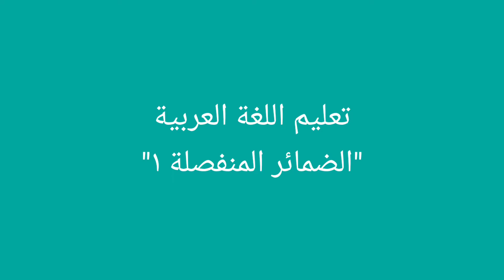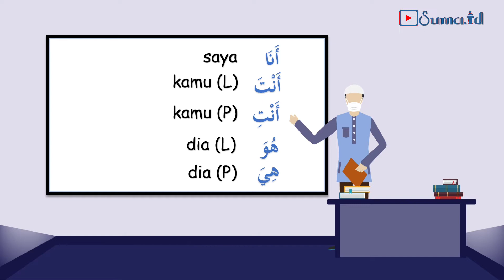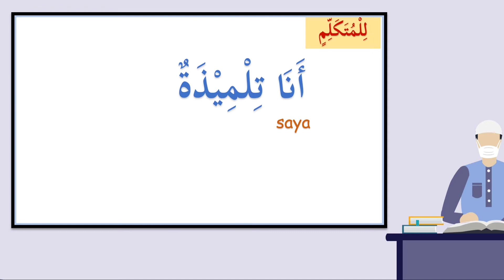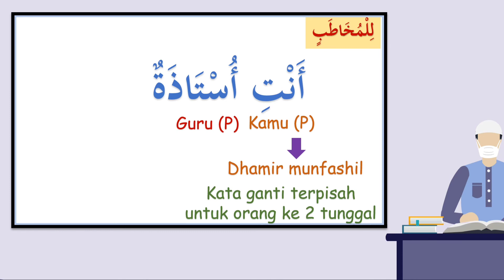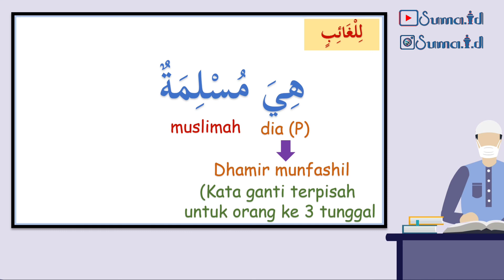Kaidah Bahasa Arab/ Dhomir munfashilah tunggal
Keistimewaan bahasa Arab disebutkan dalam Al-Qur’an lebih dari sepuluh tempat, di antaranya pada ayat,

وَلَقَدْ ضَرَبْنَا لِلنَّاسِ فِي هَذَا الْقُرْآنِ مِنْ كُلِّ مَثَلٍ لَعَلَّهُمْ يَتَذَكَّرُونَ . قُرْآنًا عَرَبِيًّا غَيْرَ ذِي عِوَجٍ لَعَلَّهُمْ يَتَّقُونَ

“Sesungguhnya telah Kami buatkan bagi manusia dalam Al Quran ini setiap macam perumpamaan supaya mereka dapat pelajaran. (Ialah) Al Quran dalam bahasa Arab yang tidak ada kebengkokan (di dalamnya) supaya mereka bertakwa.” (QS. Az-Zumar: 27-28)

Baarakallahu fiikum